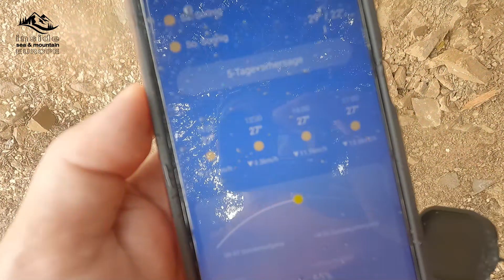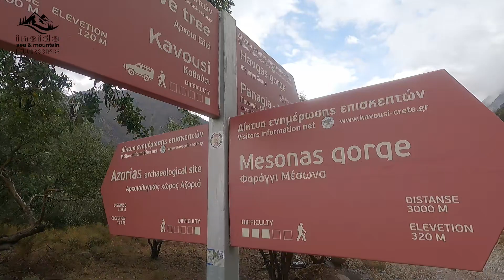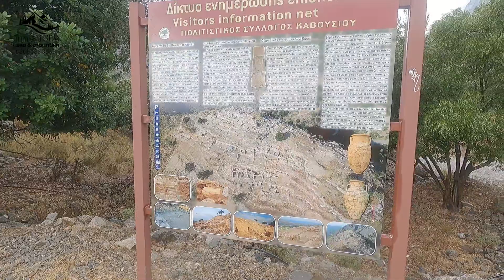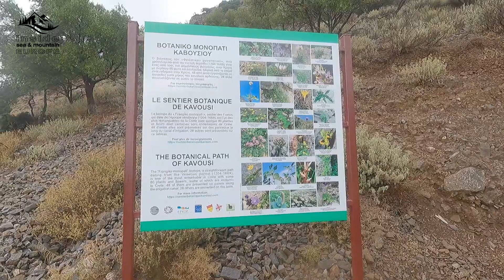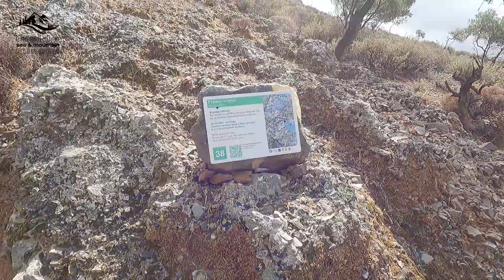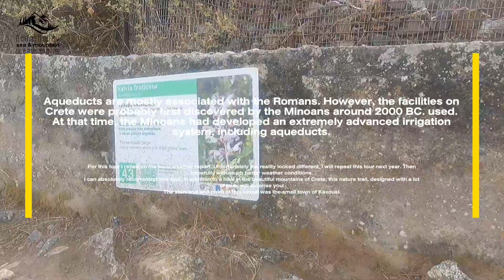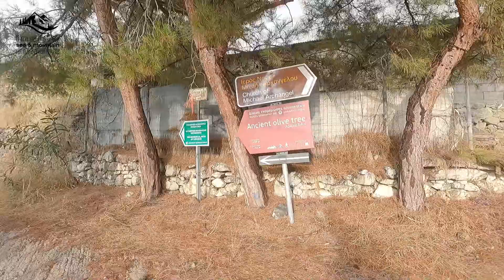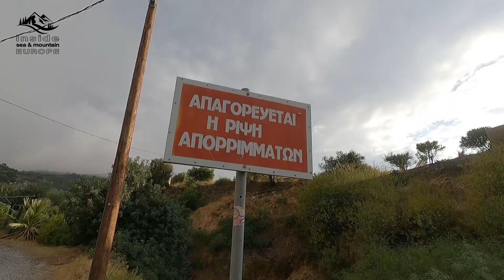The aqueduct of Kavousi (Botanical path)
The starting point of this hike along an aqueduct was the village of Kavousi (Καβούσι). The local weather report called for all day sunshine that day, however it was a wet affair. Still a highly recommended hike. This is designed as a botanical nature trail.
An archaeological site located directly on the route, a historic olive tree and the nearby Ha Gorge are also worth seeing.
Absolute surefootedness and experience in mountaineering are prerequisites.